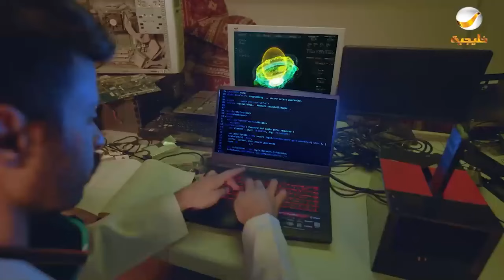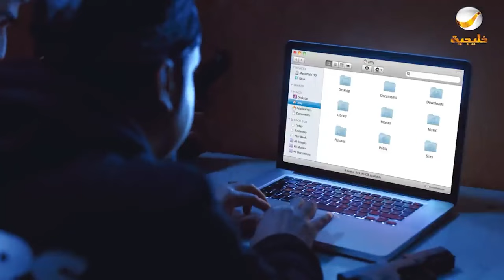حلقات مجمعة من مسلسل شباب البومب الحلقة 59